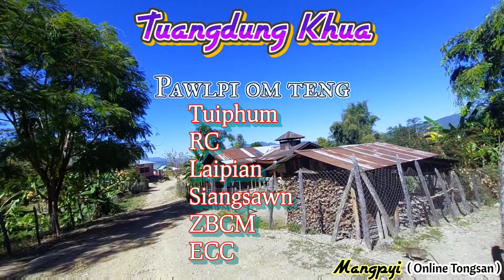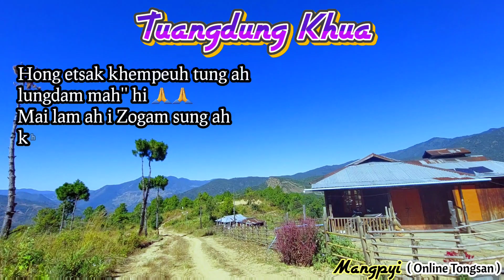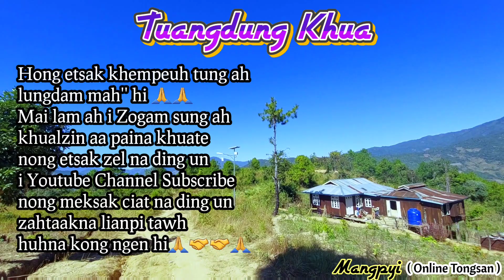Haupi Khua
Zogam
Tedim Myo